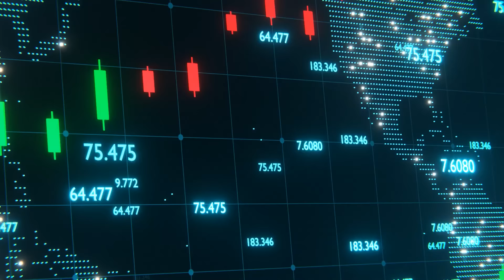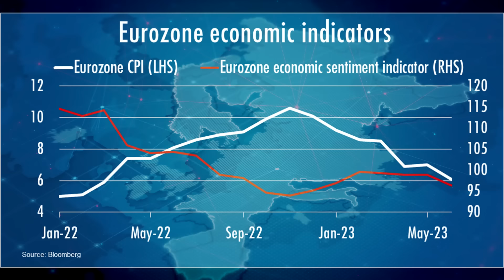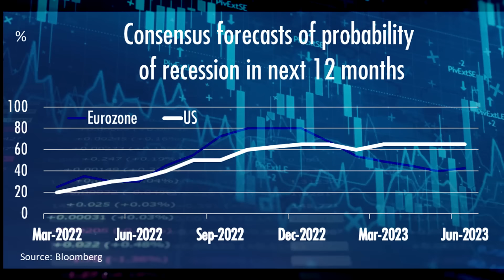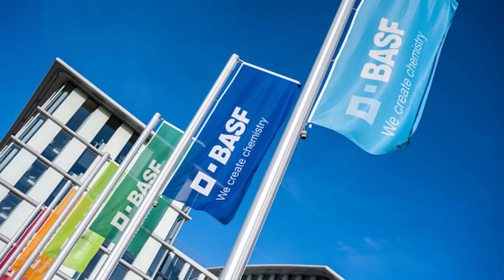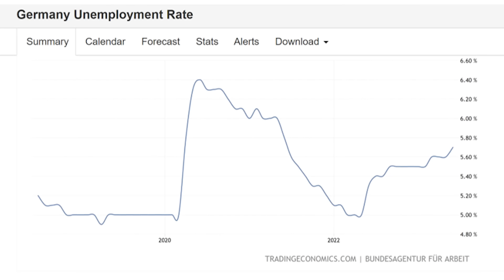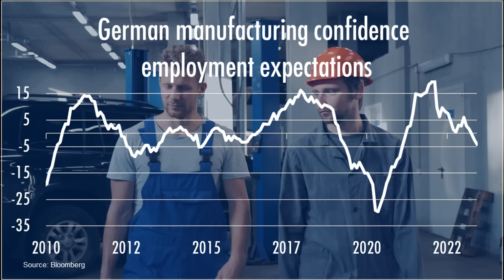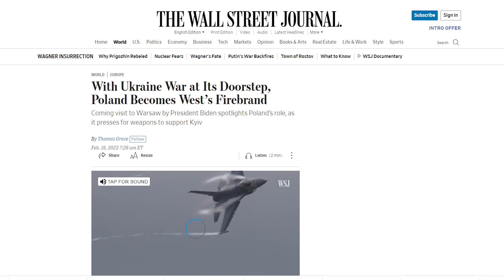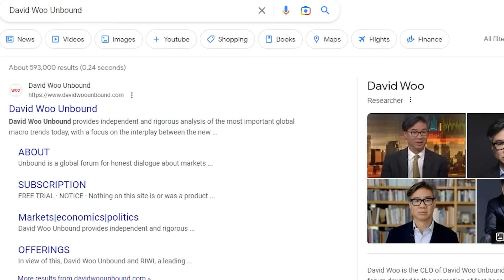Europe's Deindustrialization: Ukraine War's Ripple Effect | David Woo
The fully recovery of the euro exchange rate to pre-Ukraine war level is a testament of the dramatic reduction of Europe's energy dependence on Russia over the past 18 months. Massive fiscal subsidies and transfers have masked the long-term cost of this reduced dependence and allowed the European Central Bank to raise interest rates to a 22-year high. Yet, it would be a mistake to think that Europe's energy crisis is over. The increase in the relative energy costs faced by Europe compared to the Americas and Asia is seriously undercutting the competitiveness of Europe's industries. Companies are leaving Germany and heading for China and the US. Examples include BASF in China, Siemans in Sinapore, and Volkswagen in Canada. The Deindustrialization Europe is happening and could one day undo the Euro. The decision by European politicians like Olaf Scholz to blindly follow the US regarding the Ukraine war is incomprehensible. Who blew up the Nord Stream pipelines? David Woo, a former top-ranked Wall Street global macro strategist ,tells it as it is. You may not agree with everything he says but he will make you reassess everything you thought you knew.

00:00 Introduction
00:46 Why has the euro been doing well
04:45 Why Europe will pay a big price
08:32 Why Germany will suffer the most
10:55 Why Germany needs Russian energy